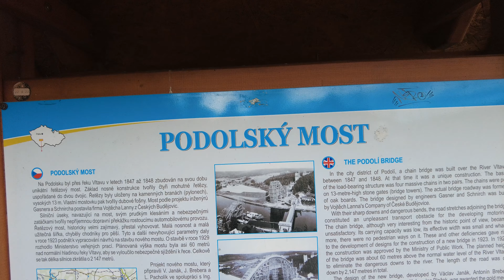Vltava - Podolský most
Podolský most  je železobetonový silniční most přes řeku Vltavu v okresu Písek, v jižních Čechách. Je součástí silnice spojující Tábor a Písek a leží mezi obcemi Podolí I a Temešvár.
Most byl postaven mezi lety 1939 a 1943, aby nahradil starý řetězový most z roku 1848. Tento most byl v roce 1960 v souvislosti s výstavbou Orlické přehrady rozebrán a přemístěn na řeku Lužnici, k vesnici Stádlec, a je známý jako Stádlecký most.
Most je dlouhý 510 m a tvoří ho několik oblouků, z nichž ten největší má rozpon 150 m a krajní 36,65 m. Na pravém vltavském břehu je 6 polí, na levém jen dvě. Šířka mostu je pouhých 8,5 m (6,5 m vozovka a 1+1 m tvoří chodníky). Vozovka leží ve výšce 55-65 m nad řekou. Šířka klenby ve vrcholu oblouků je 7,5 metru, v patkách 9,5 metru, vzepětí klenby hl. oblouku je 41,8 metru, jeho tloušťka je 2,0 m. Hlavní klenba nese další dvě menší, polokruhové klenby stejné šířky - 7,5 metru, tlusté 0,75 m. Vzepětí osmi menších kleneb je 9,8 metru. Na stavbu mostu bylo spotřebováno 1 200 tun ocelové výztuže, 6 920 tun cementu a 6 300 m³ dřeva. Zpracováno bylo celkem 20 900 tun betonu.
Za druhé světové války byl most důležitou dopravní spojnicí. Oba břehy Vltavy navíc v roce 1945 tvořily demarkační linii mezi americkou částí okupovaného Československa a sovětskou částí okupovaného Československa. V dubnu a květnu 1945 sloužil most jako ústupová cesta části německých jednotek do amerického zajetí. Vojáci americké 3. armády zde v květnu 1945 čekali dva týdny na příjezd sovětských vojsk (v roce 2000 zde byla k této události odhalena pamětní deska).